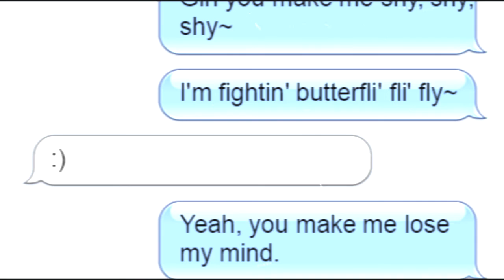[Fantage CP] Shy